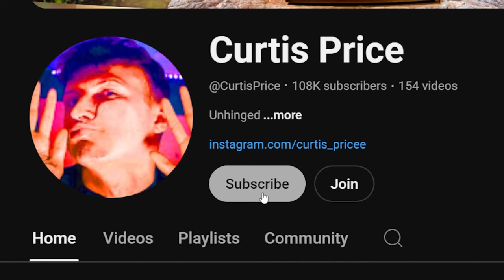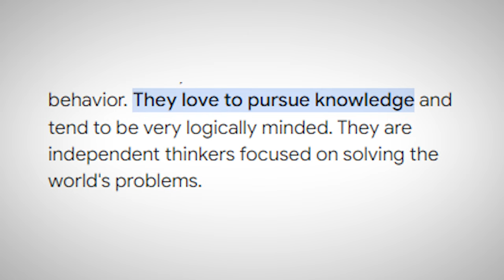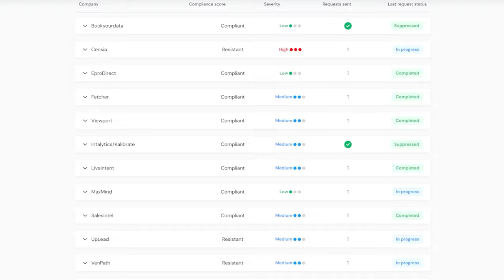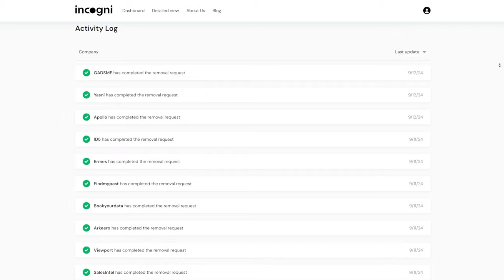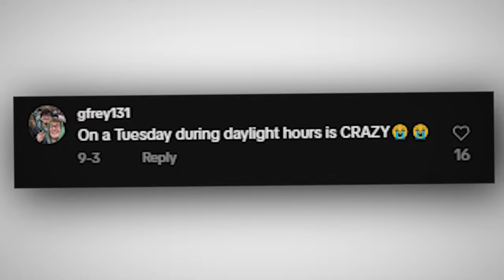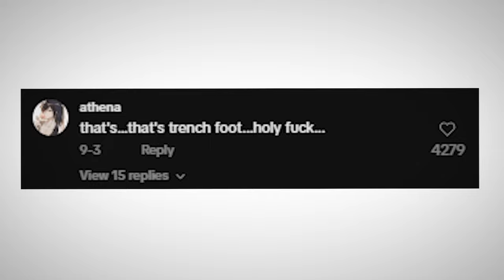The Influencer Who Refuses To Shower RESPONDED TO ME | Foot is Rotting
Follow These or I Will Cry